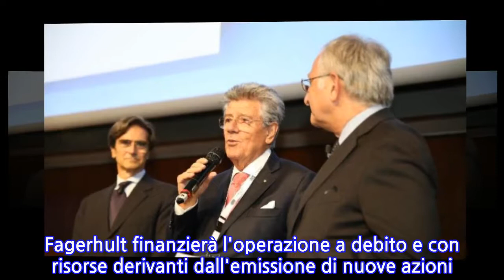Svedese Fagerhult vuole iGuzzini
MILANO, 15 OTT - Fagerhult ha sottoscritto con Fimag - Finanziaria Mariano Guzzini, e Tipo, società partecipata da Tamburi Investment, una lettera d'intenti per l'acquisizione del 100% delle azioni di iGuzzini illuminazione. La lettera prevede che la società svedese dell'illuminazione abbia il diritto di condurre in esclusiva una due diligence in vista della firma del contratto definitivo d'acquisto prima di fine dell'anno. Fagerhult finanzierà l'operazione a debito e con risorse derivanti dall'emissione di nuove azioni. Al perfezionamento dell'operazione i venditori riceveranno una "porzione significativa del corrispettivo" in azioni Fagerhult. Adolfo Guzzini e Andrea Sasso oltre a restare rispettivamente presidente e Ad di iGuzzini assumeranno anche ruoli nel top management Fagerhult. iGuzzini fondata nel 1959, ha sede a Recanati (Macerata), e ha chiuso il 2017 con oltre 230 milioni di ricavi.